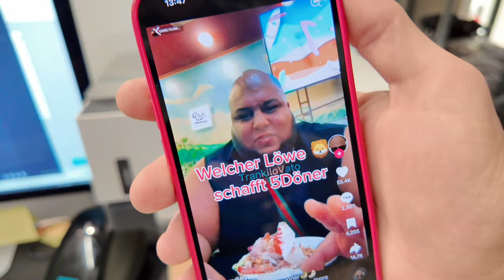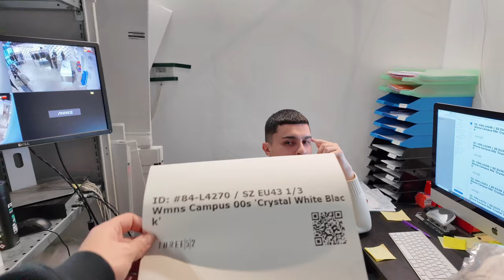FIRST VLOG!! Behind the scenes of running a sneaker store.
Welcome to our first YouTube video! In this video, you'll get an inside look at our daily life behind the scenes. The camera follows us around for an entire week, and we aim to show you as much as possible. These videos are not just for information but also for entertainment because having fun at work is essential to us.